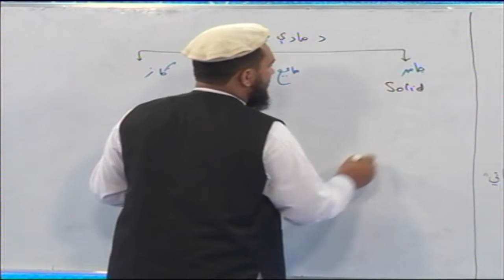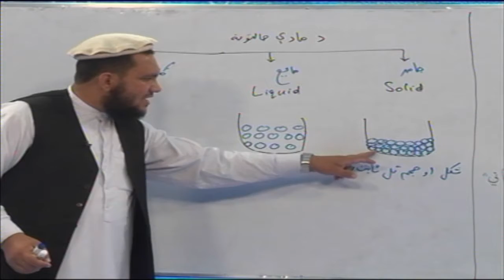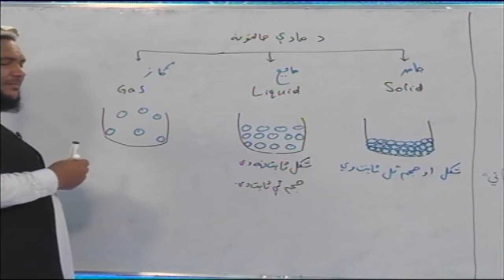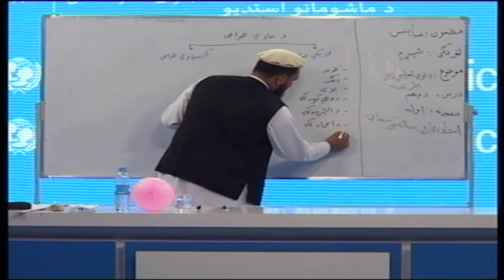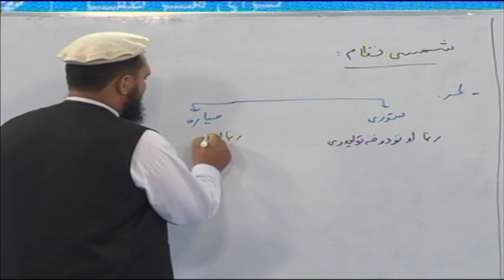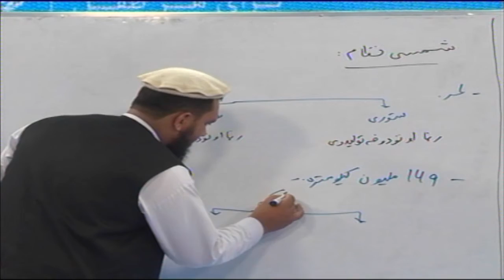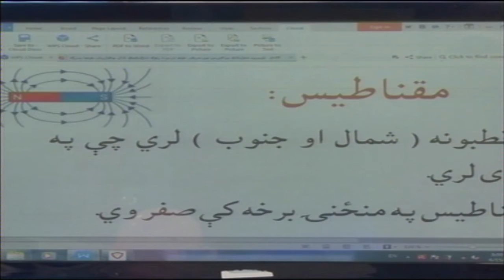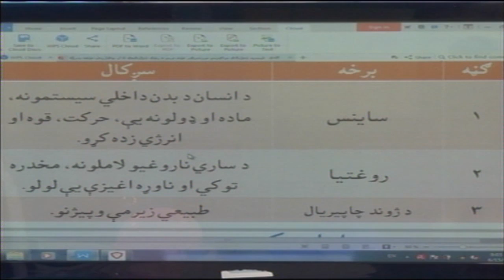شپږم صنف ساینس برخه ۲ استاد قاری عبدالصبور سبحانی